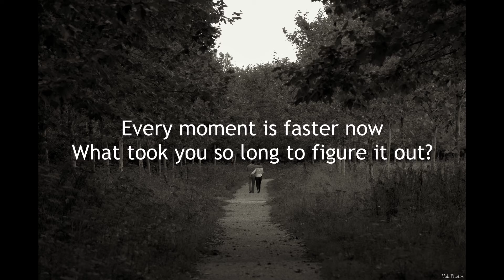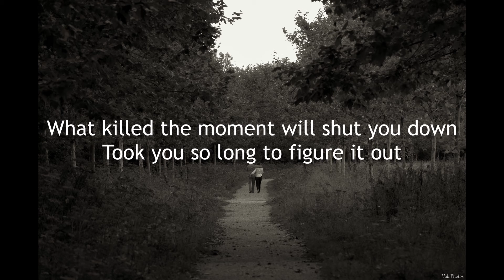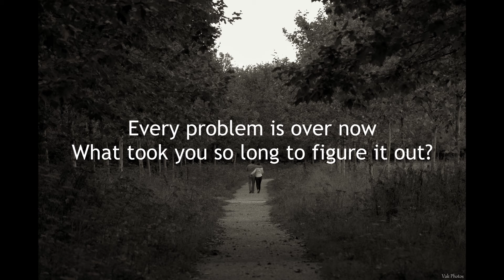Ruby Haunt - Jeune